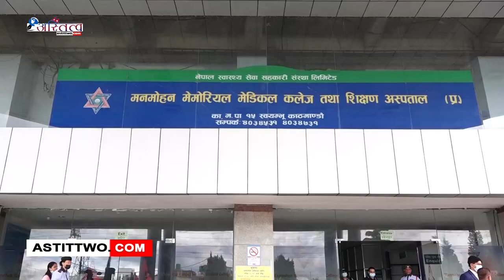स्वास्थ्य तथा जनसङ्ख्या मन्त्रालयले काठमाडौँ उपत्यकाभित्र रहेका विभिन्न अस्पतलमा अनुगम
स्वास्थ्य तथा जनसङ्ख्या मन्त्रालयले काठमाडौँ उपत्यकाभित्र रहेका विभिन्न अस्पतलमा अनुगमन गरेको छ ।

बिहीबार मन्त्रालयले अनुगमन टोली बनाएर महाराजगञ्जस्थित कान्ति बाल अस्पताल, स्वयम्भूस्थित मनमोहन मेमोरियल अस्पताल, भक्तपुर अस्पताल (भक्तपुर), नागरिक कम्युनिटी अस्पताल (भक्तपुर) लगाएतका अस्पतालमा अनुगमन गरेको हो । स्वास्थ्यमन्त्री मोहनबहादुुर बस्नेतसहितको टोलीले भने स्वयम्भूस्थित मनमोहन मेमोरियल अस्पतालमा अनुगमनका लागि पुगेको थियो । सो क्रममा मन्त्री बस्नेतले न्यूनतम मापदण्डअनुसार अस्पताल भए÷नभएको, बिरामीलाई उपचारका क्रममा छुटको व्यवस्थाका विषयमा व्यवस्थापनसँग जानकारी लिनुभएको थियो । अनुगमनपछि मन्त्री बस्नेतले अस्पताल मापदण्डअनुसार रहे नरहेको बिषयमा मन्त्रालयले चासो राखेको बताउनुभयो । उहाले अस्पतालका समस्याहरु समधानका लागि पनि प्रतिवद्ध रहेको उल्लेख गर्नुभयो । अनुगमनका क्रममा सबै हिसाबले उत्कृष्ट देखिएको अस्पताललाई सरकारले सम्मान तथा पुरस्कारको व्यवस्था गरेको भन्दै उहाले मन्त्रालयले गरेको निर्णय अनुसार अघि बढ्न निर्देशन दिनुभएको थियो ।